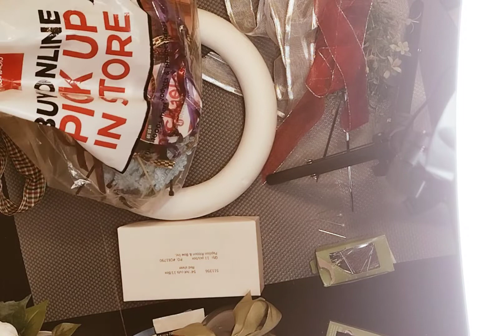Making a Medium Foam Wreath